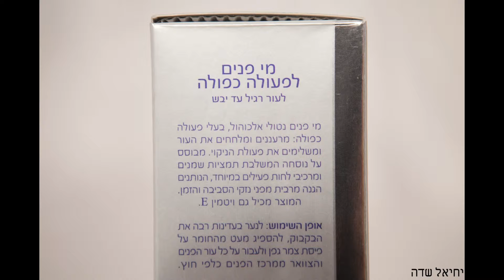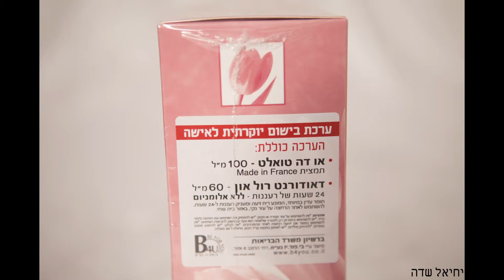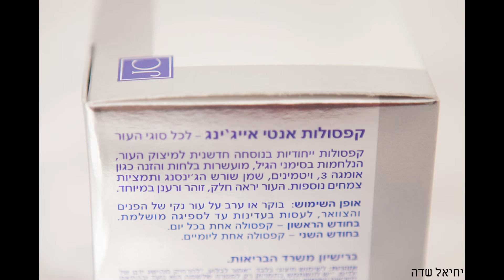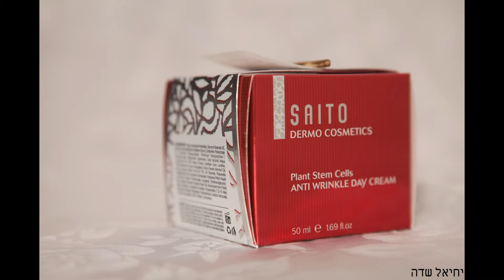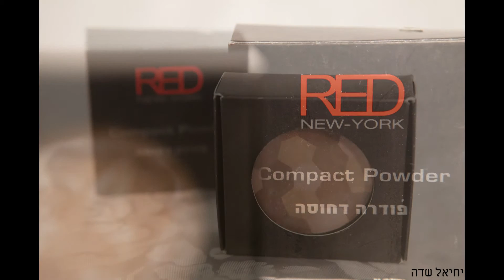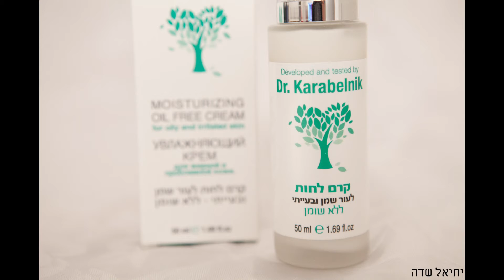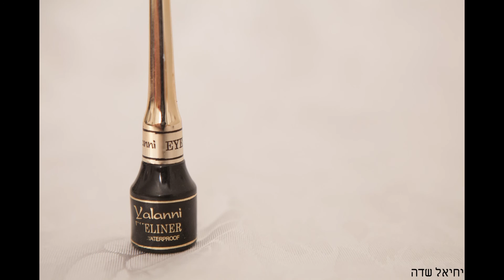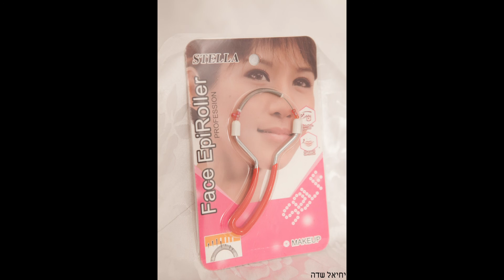מור ולבונה חנות קוסמטיקה תמונות לקטלוג להזמנות 03-5503507 054-8592424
מור ולבונה
החנות  לקוסמטיקה ברחוב רבי עקיבא בבני ברק
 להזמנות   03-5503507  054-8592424